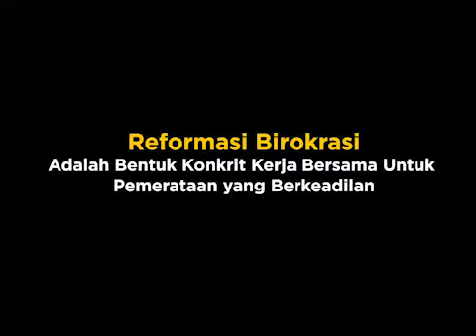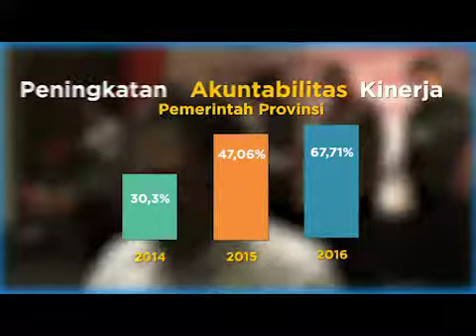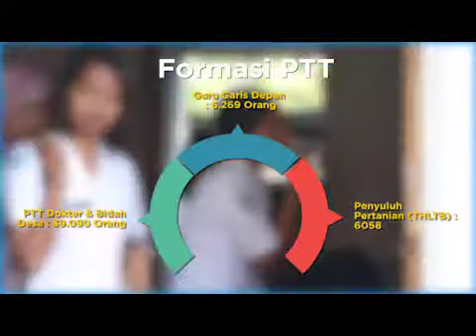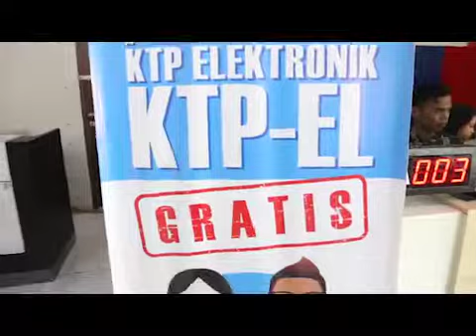Capaian Utama Reformasi Birokrasi 2017